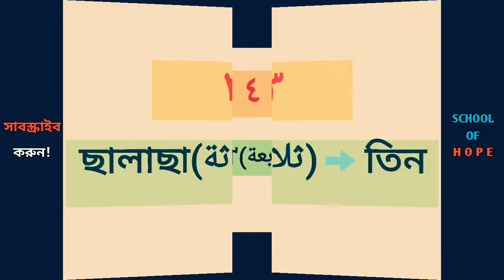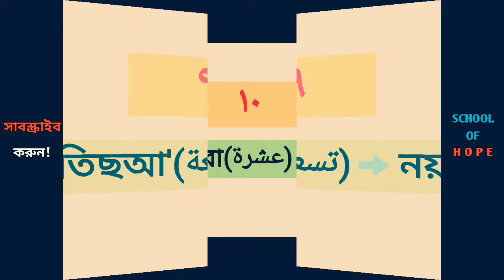আরবীতে শতকিয়া ১ থেকে ১০ পর্যন্ত। Arabic numbers 1 to 10 | School Of Hope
আরবী ভাষা শিক্ষা। পর্ব ০২

আরবীতে শতকিয়া ১থেকে ১০ পর্যন্ত। Arabic numbers 1 to 10 | School Of Hope

আপনার মূল্যবান মতামত জানান কমেন্টে।
লাইক এবং শেয়ার করুন। যা আমাদের পরবর্তী ভিডিও বানানোর জন্য উৎসাহিত করবে।